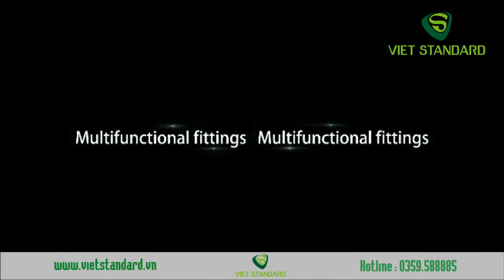Video Giới Thiệu Xúc đào bánh lốp JinGong - Hotline : 0359.588885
Máy xúc đào bánh lốp JinGong được sản xuất bởi tập đoàn máy công trình JinGong Trung Quốc.

Ưu điểm máy xúc đào bánh lốp JingGong:
- JingGong là nhà sản xuất hàng đầu cho máy công trình hạng nặng như xe nâng đá tới 56 tấn. Do đó, hãng làm chủ những công nghệ tiên tiến cho sản xuất máy công trình.
- Đối với xe xúc đào hiện JingGong đang sản xuất OEM cho xúc đào Hyundai và xúc đào Sany. Vì thế chất lượng xe xúc đào JingGong đáng để xem xét.
- JinGong đã có mặt tại Việt Nam từ 2003 với nhiều sản phẩm tin cậy.
- Phân phối chính thức tại VietStandard.